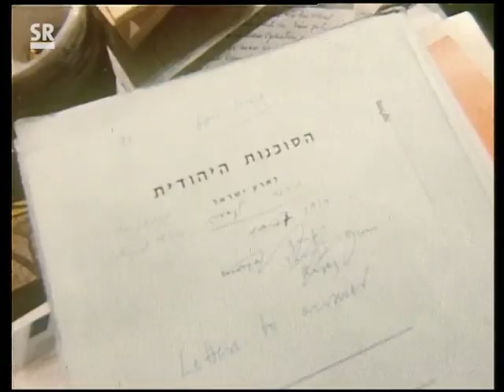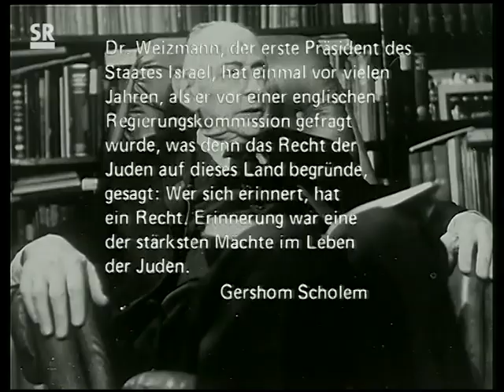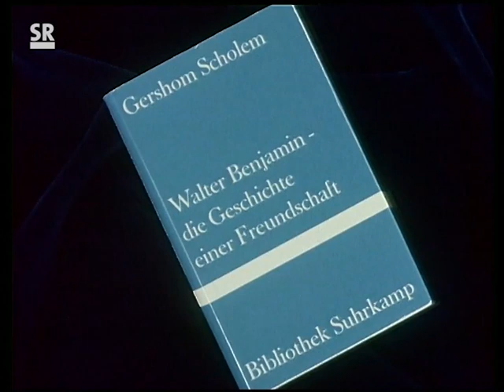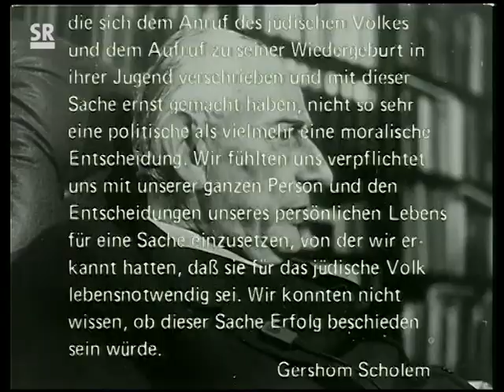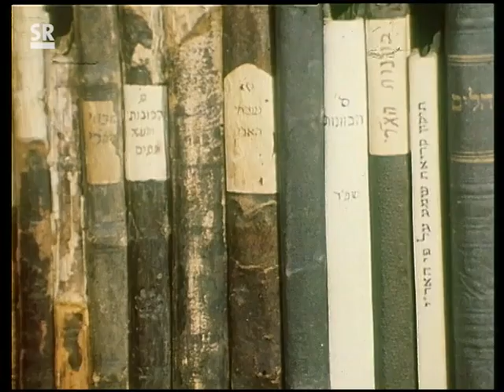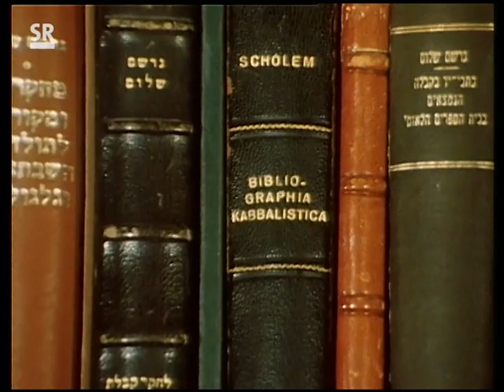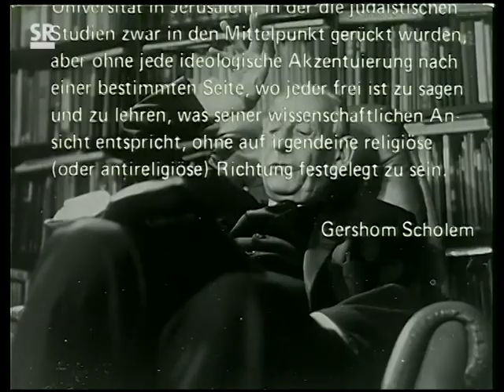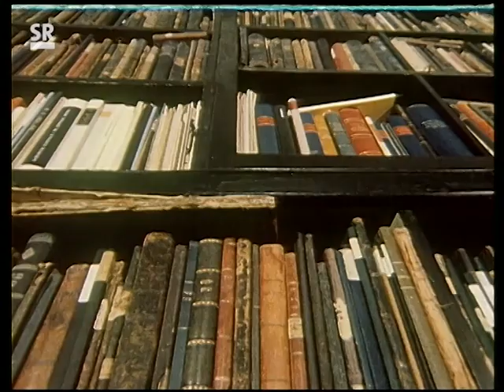Gershom Scholem, Lebensgeschichte als Zeitgeschichte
Gershom Scholem im Gespräch mit Jörg Drews, gesendet am 20. Juni 1976 in der ARD.